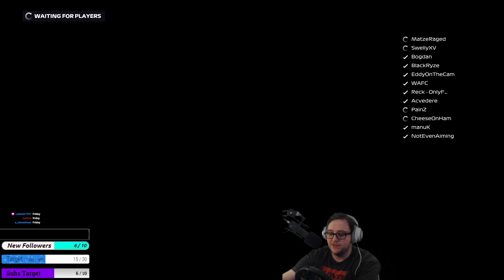F1 2020 Netherlands GP Multiplayer - Reck 2.0